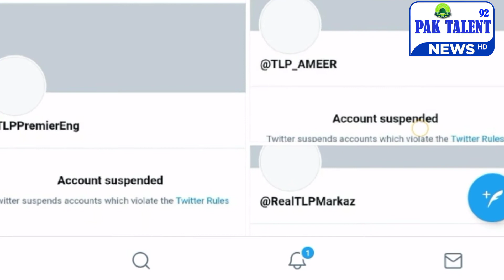shaikh rasheed Ahmed tehreek e Labaik Pakistan ka sub sy bara Dushman I Breaking news I